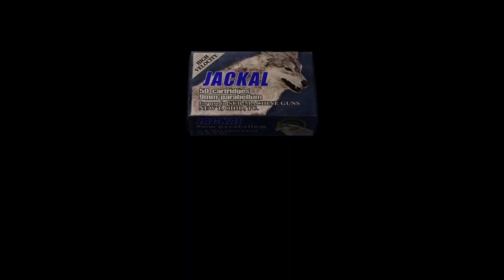RESIDENT EVIL 4_ Pt 42 U-3 bossfight.